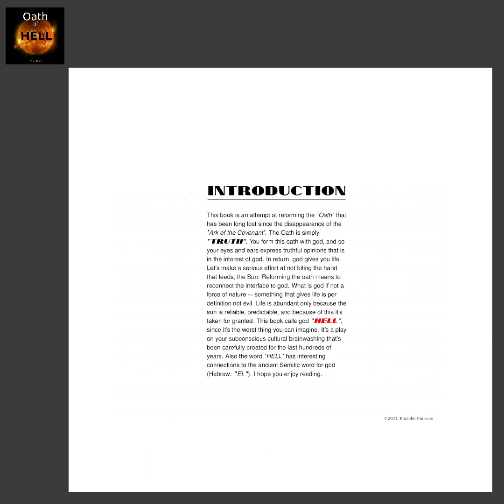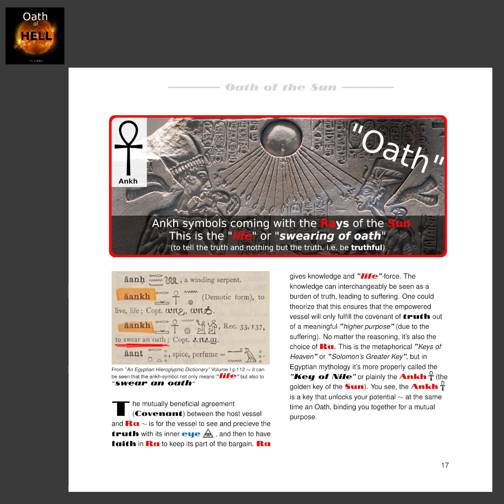◼️ Reading from the book